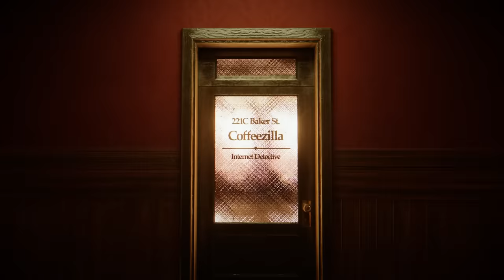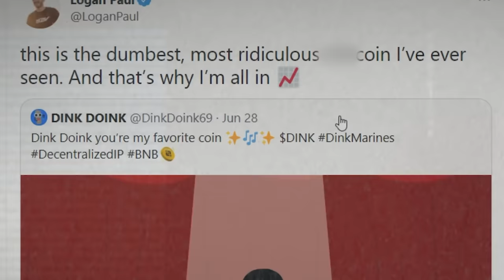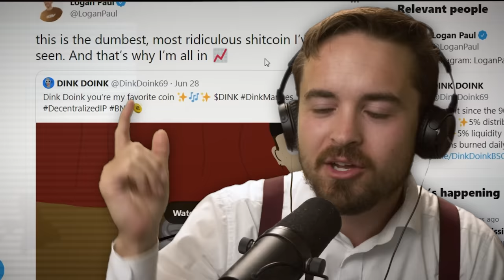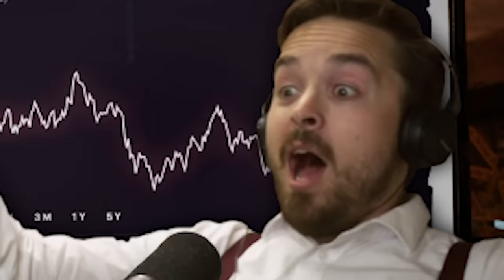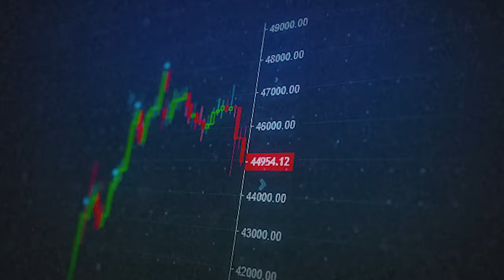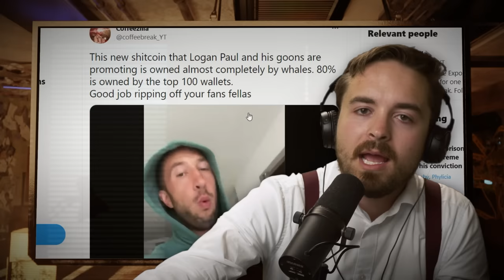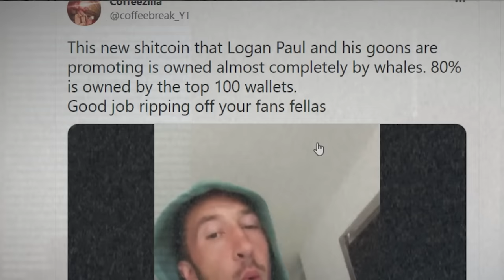Logan Paul's New Crypto Coin is an Embarrassment